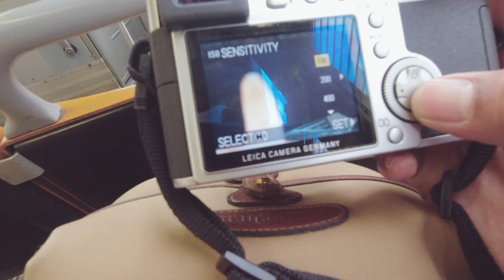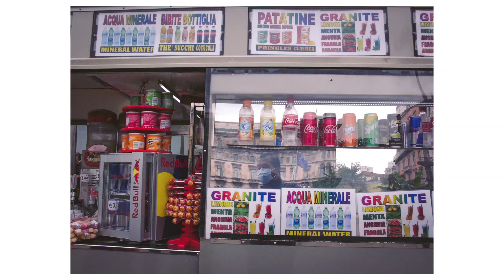I was told NOT TO TAKE PICTURES in MILAN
I was told that I can NOT take pictures here.
Weekend with LEICA DIGILUX 2